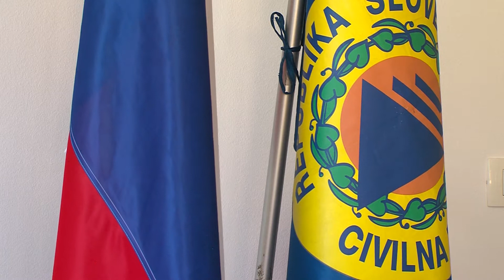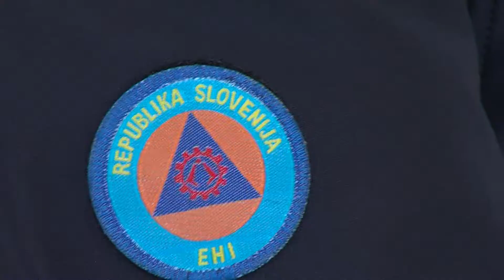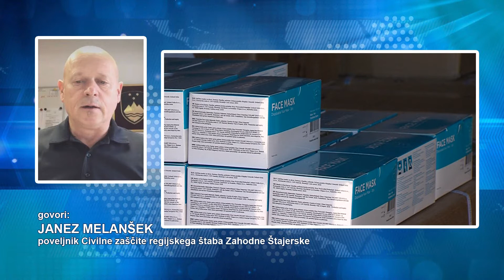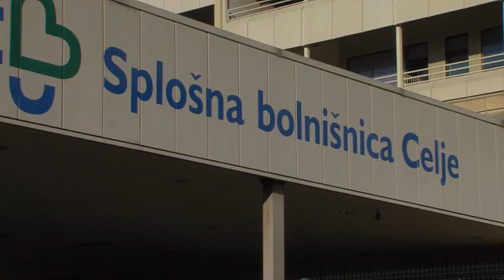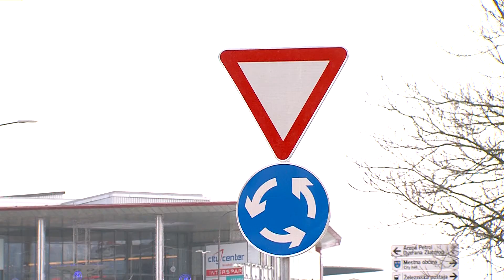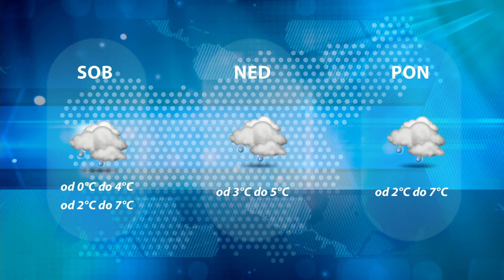Dogodki dneva 18.12.2020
Poziv k odgovornemu obnašanju med prazniki.
Manj požarov in nesreč.
Krožišče na Dečkovi že v uporabi.
Luč miru tudi v Celju.
''Cinkarnarke'' zanesljive v štajerskem obračunu.